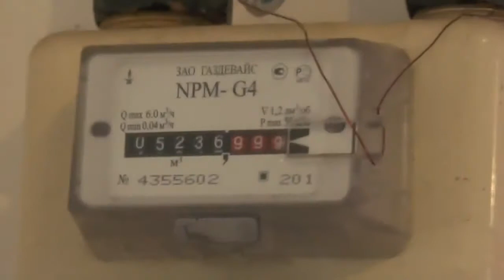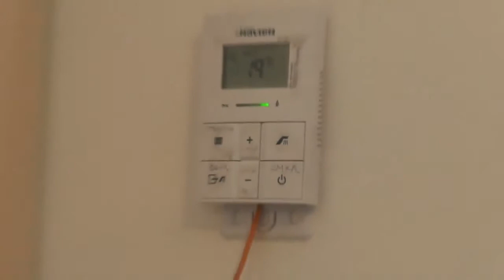О том как строить дом Дыбунов Игорь строитель Игнатий Лапкин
О том как строить дом
рассказывает Дыбунов Игорь (строитель) Игнатий Тихонович Лапкин - православный проповедник миссионер. РПЦ з